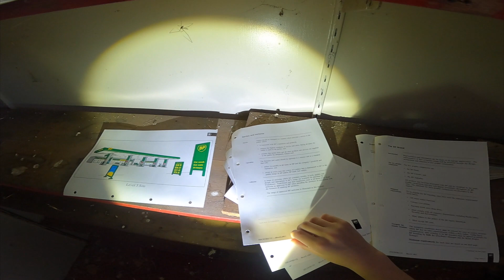Exploring An Abandoned Gas Station Near Adelaide